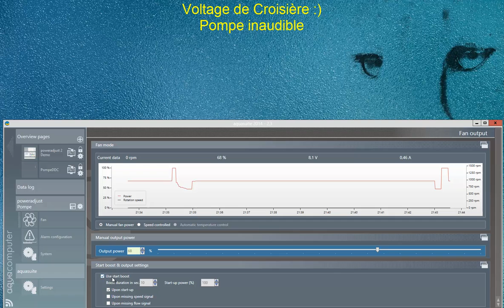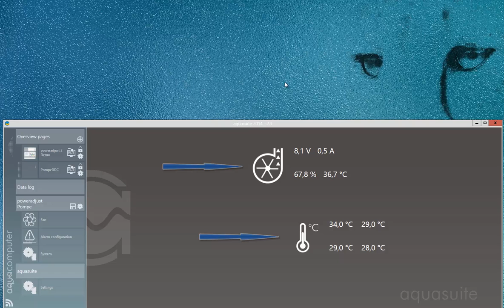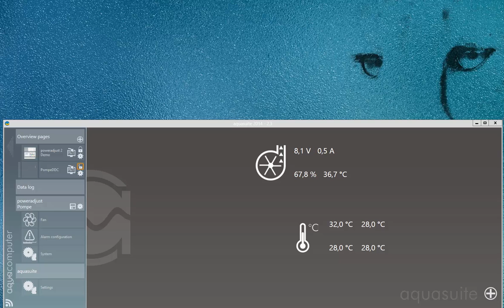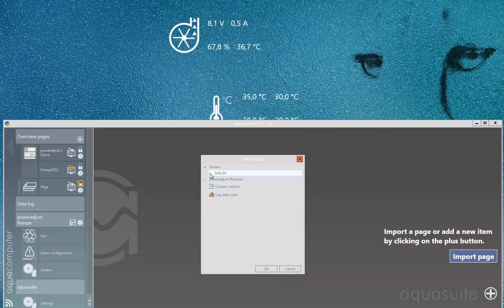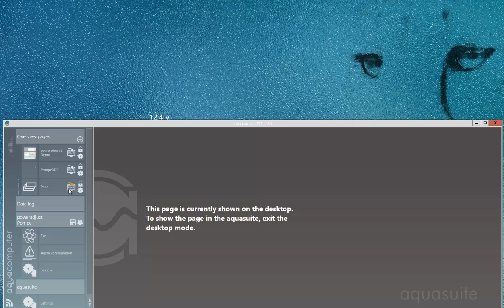Laing DDC Rpm Control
Laing DDC pump control with:
Aquacomputer Power Adjust + Aquacomputer Aquasuite